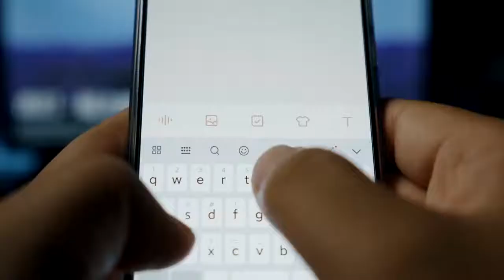Redmi K30 Ultra - The Unboxing - Official Video HD | Xiaomi